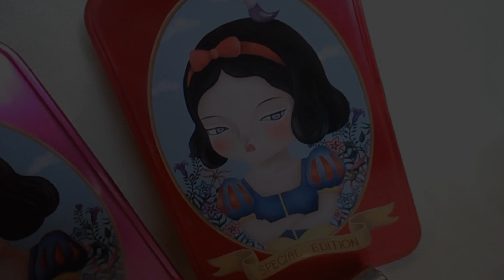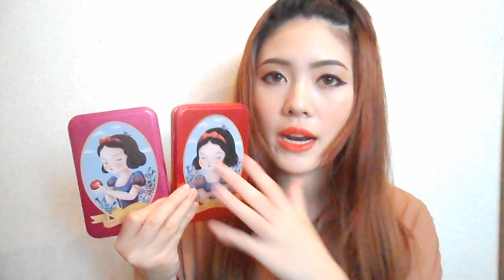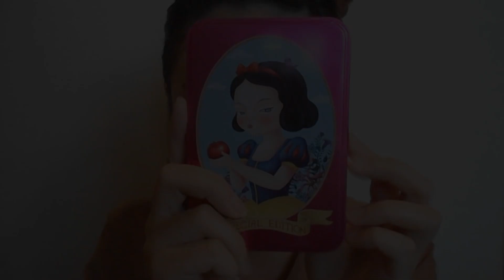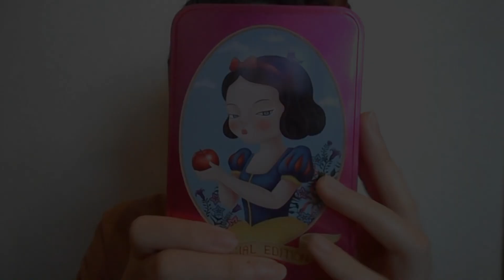Review & How to : เมคอัพจากเกาหลีแสนน่ารัก Beauty People | YuRi Ukuri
ครั้งนี้ยูริจะมารีวิวเมคอัพที่เป็นแบรนด์จากเกาหลี
มีจุดเด่นอยู่ที่ดีไซน์ที่เป็นรูป Snow White แสนน่ารัก
แต่ไม่ใช่ว่าหน้าตาสินค้าจะน่ารักอย่างเดียว แต่คุณภาพดีอีกด้วยค่ะ

หากใครสนใจอยากจะลองเล่นสินค้า ซึ่งทางร้านก็จะไปออก Exhibition
ที่งาน Cosmetic and Beauty Brand ศูนย์ประชุมแห่งชาติสิริกิต
ระหว่างวันที่ 22-25 สิงหาคมนี้ และ Roadshow
กับ ทางนิตยสาร Lemonate วันที่ 29 สิงหาคม ที่ All Season Place
กับ วันที่ 4 กันยายน ที่ จามจุรีสแควและ วันที่ 30 ก้ันยายน
ที่ Silom Complex ค่ะ

หรือเข้าไปดูรายละเอียดเพิ่มเติมได้ที่
FB Fanpage : PJ Makeup House
หน้าร้านอยู่ที่ อำเภอเมือง, จังหวัดระยอง

สามารถเข้าไปพูดคุยติดตามยูริได้ที่ แฟนเพจและอินตราแกรม